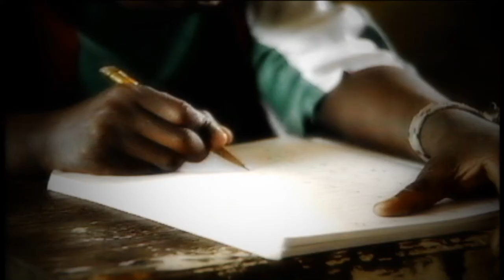MEMORIA - El Orden del Beat feat Joshy & 3a Quadra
Esta canción fue compuesta por el Orden del Beat, Joshy y 3a Quadra (Sandra & Feback) como un homenaje al trabajo de las documentalistas Adelaida Trujillo y Patricia Castaño en la celebración de los 25 años de su casa productora Citurna Producciones. Las imagenes de este video pertenecen a la C25 Colección Memoria una compilación de sus 10 principales documentales rodados entre 1987 y 2003 que tratan temas de política, drgogas y conflicto interno colombiano además de abordar la vida y obra del pintor Fernando Botero y la relación mágica de Gabriel García Márquez con el cine.

Dirección: Juan Agatón